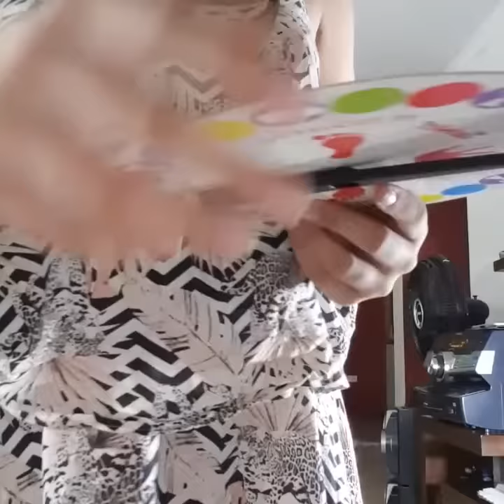Primeiro vídeo do canal!!! - Twister